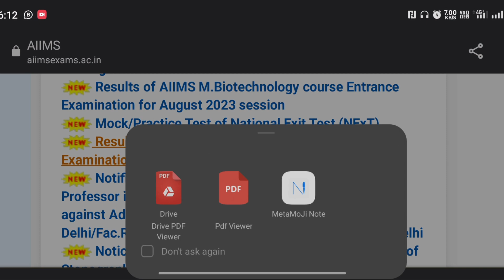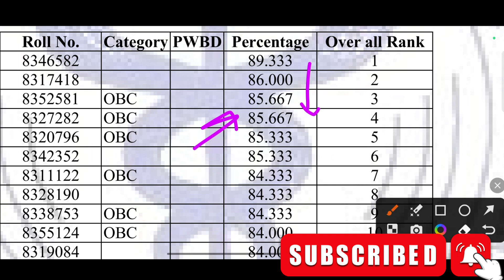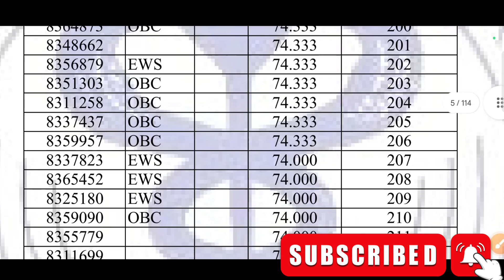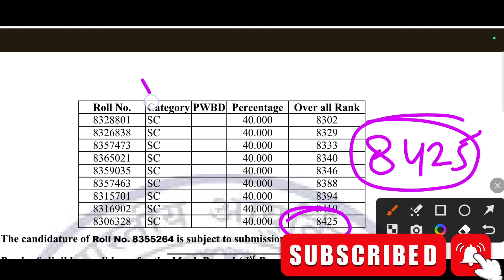AIIMS BSC नर्सिंग 2023। RESULT DECLARED। CUT OFF? 2ND LIST कब तक?COUNSELING?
AIIMS BSC NURSING 1st list me name nhi aaya
AIIMS 2023 ADMISSION FORM,
AIIMS BSC NURSING ENTARNCE EXAM 2023 admission kab tak